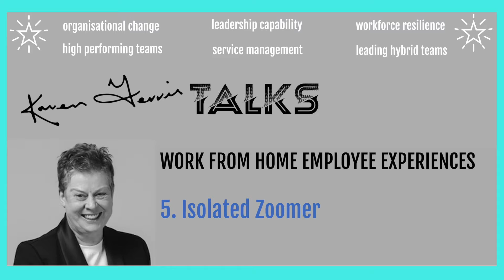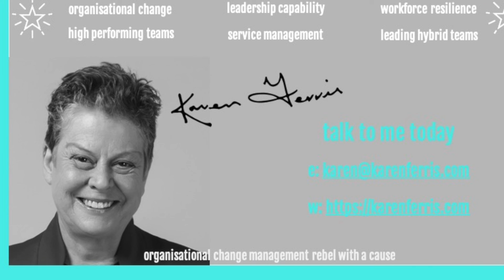Employee WFH Experience - 5. Isolated Zoomer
The 360° Steelcase Global Report revealed five categories of employee experiences whilst working from home

5. ISOLATED ZOOMER

Lives alone. No boundaries for a healthy work schedule. Back-to-back Zoom calls. Miss social interaction. Feel disconnected and need a support system

Leader actions:

Encourage a healthy work schedule.
Formulate a return-to-the-office plan.
Enable connection.
Establish a support system.